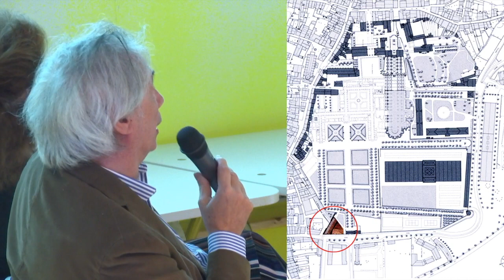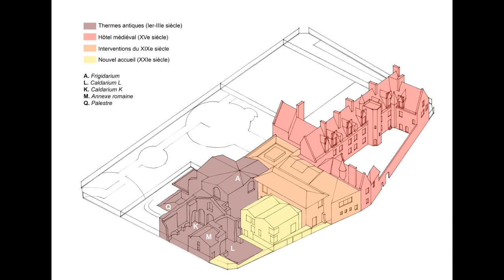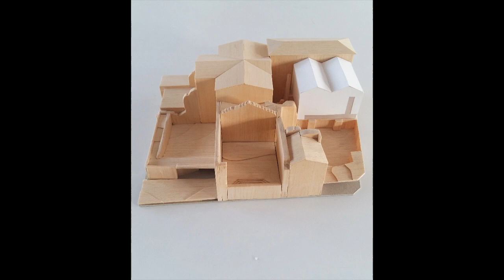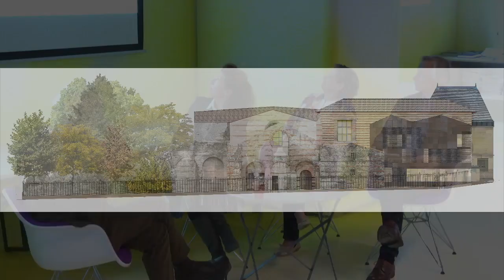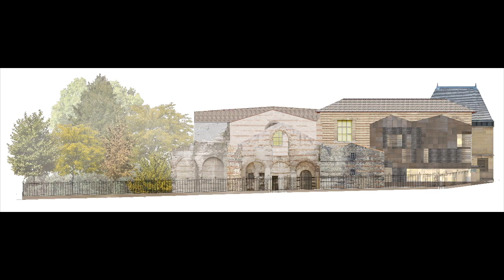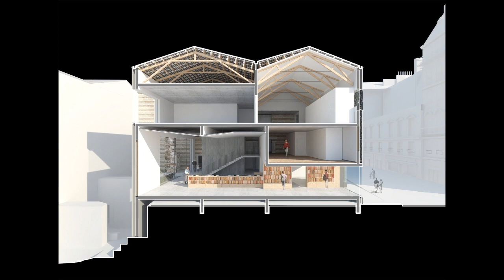Cluny : du passé faisons table ouverte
Samedi 19 octobre 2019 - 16h

Débat autour de la transformation du musée de Cluny, musée national du Moyen Âge à Paris

Débat avec
Bernard Desmoulin, architecte
Marie-Christine Labourdette, présidente de la Cité de l’architecture & du patrimoine,
directrice des musées de France 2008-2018, maître d’ouvrage du projet de Cluny IV
Élisabeth Taburet-Delahaye, directrice du musée de Cluny 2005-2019

Modération : Francis Rambert, directeur de la Création architecturale, Cité

« Composer à partir d’un lieu ou d’une œuvre nous conduit toujours à des situations spatiales en quête de signes d’intemporalité. Qu’importe le déjà-là, nous fabriquons toujours une histoire à partir d’une modernité imaginairement durable. Plastiques, formelles ou théoriques, nos préoccupations concèdent à l’autre (un paysage, un lieu, un objet) l’espace indispensable à son expression. D’une façon générale, la tabula rasa n’existe jamais.
Tout contexte peut être transcrit, interprété, pour servir de scénario à une nouvelle histoire. La ville n’est jamais finie. L’addition de nouvelles strates, quelle que soit leur portée, crée par d’imperceptibles mutations l’histoire du lieu. C’est l’histoire de Cluny. »
Bernard Desmoulin